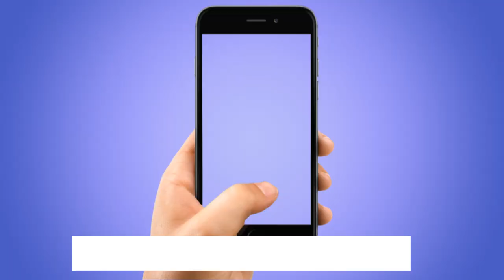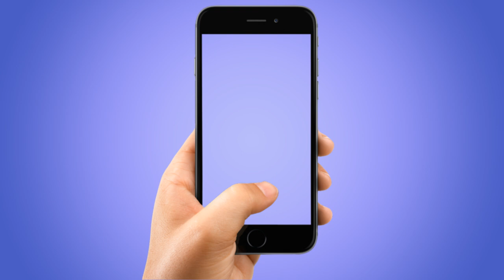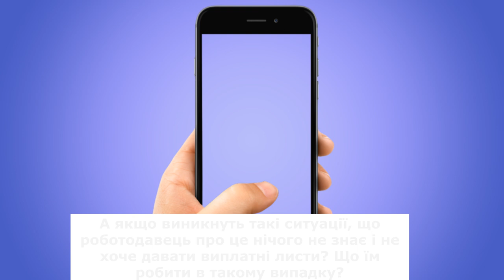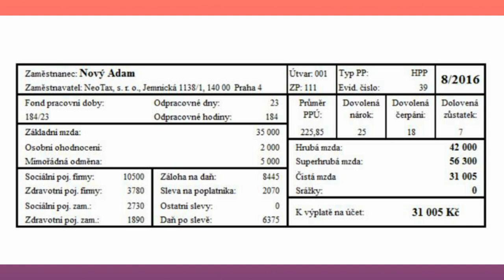Чи зараховується стаж в Чехії по візі захисту?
Всім дякуємо за допомогу.
Банка для поповнення :
Також залишаю рахунки для поповнення з інших банків:
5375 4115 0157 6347 (Україна)
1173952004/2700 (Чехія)